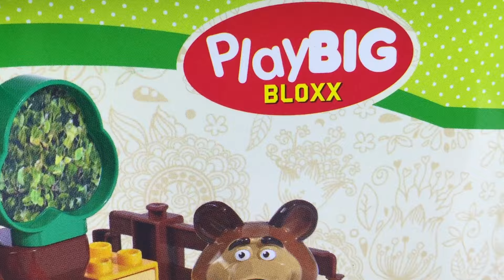MASHA Y EL OSO - JARDÍN DE OSO CON COLMENAS DE MIEL Y STOP MOTION PLAYBIG BLOXX - MISHA'S GARDEN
EN ESTE VIDEO OS PRESENTO UN JUGUETE DE LA COLECCTION MASHA Y EL OSO DE PLAY BIG BLOXX QUE SE LLAMA ""EL JARDIN DE MISHA"". EL JUGUETE VIENE CON VARIOS BLOQUES PARA CONSTRUIR , UNAS PEGATINAS DECORATIVAS Y UNA FIGURA DEL OSO. HEMOS CONSTRUIDO UNA JARDIN CON UNAS COLMENAS DE MIEL QUE VAN A SER LA COMIDA PARA EL INVIERNO DEL OSO, ASI MONTAMOS UNA NUEVA AVENTURA DE LOS PROTAGONISTAS .  MASHA SIENDO UNA NINA CON MUCHA CURIOSIDAD, QUIERE CONOCER  A LAS ABEJAS DE LAS COLMENAS SALTANDO SOBRE ELLAS PARA QUE SALGAS Y ASI DESTRUYENDO LA COMIDA DEL OSO. EL OSO SE HA PUESTO TRISTE Y MASHA DANDOSE CUENTA DE SU ERROR Y TIENE LA IDEA DE PREPARAR RAPIDO UNA MERMELADA DE FRAMBUESAS RECOGIENDOLAS DEL BOSQUE. LE HACE UN REGALO MUY BONITO CON EL QUE EL OSO SE PONE MUY CONTENTO PERO CON LA TORPEZA QUE TIENE MASHA SE LE CAYE EL CUENTO CON LA MERMELADA, PERO RECOGE RAPIDO Y LE DA UN ABRAZO AL OSO PARA QUE NO SE ENFADE Y EL OSO LA PERDONA.
GRACIAS POR VISIONAR EL VIDEO Y SUBSCRIBENSE A MI CANAL !